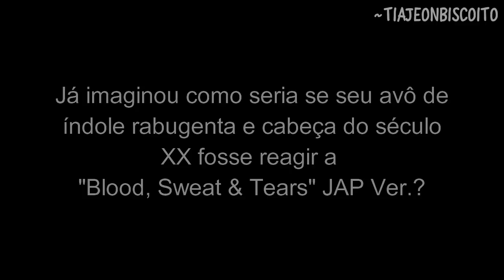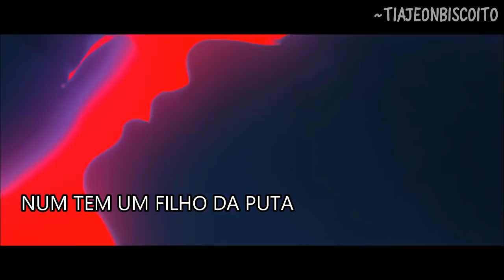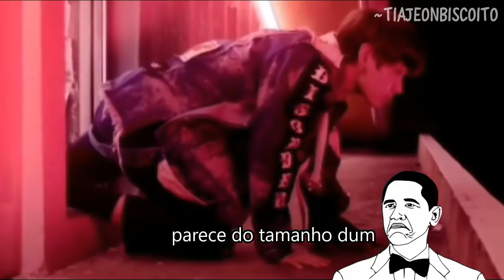seu avô reagindo a BTS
Dêem uma passadinha na comunidade do Amino WTF Kpop, vai ter vídeo sobre eles no canal

Vocês pediram muuuuuuuuuuuuuuito por outro  do Poderoso Castiga "comentando" MVs do BTS, mas tudo quanto era audio do Poderoso que eu podia usar pra fazer um  assim eu usei naquele primeiro ;^; o que eu não usei nem daria pra usar mesmo ou porque a qualidade do áudio tá muito ruim ou porque tem muitos ruídos de fundo (tipo barulho de plateia, pessoas falando umas por cima das outras, música... Não ficaria legal, sabe?) Mas vocês REALMENTE queriam outro  assim, então eu dei meus pulos~

Espero que não tenham ressentimentos do vovô Alborghetti. E acima de tudo, que esse  arranque pelo menos uma risadinha de vocês s2

You guys have been requesting sooooooooo much that I do another video with Poderoso Castiga "commenting" BTS' MVs, however I used every Poderoso's audios I could possibly use in a video like this in that first one ;^; the ones I didn't use I can't work with anyways either because the audio quality is low either because there are too many background noises (like audience noises, people talking over each other, music... It wouldn't come out nicely, you know?) You guys REALLY wanted another video like that one though, so I did my thing~

I hope you guys have no hard feelings towards grandpa Alborghetti. And above all, I hope this video makes you laugh at least a little s2

Fc no Twitter: @FcBiscoito